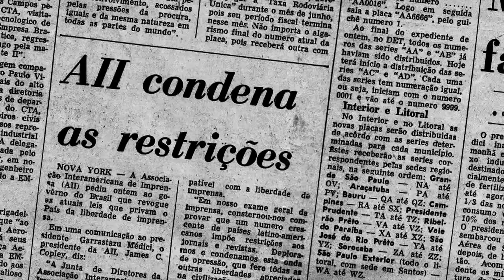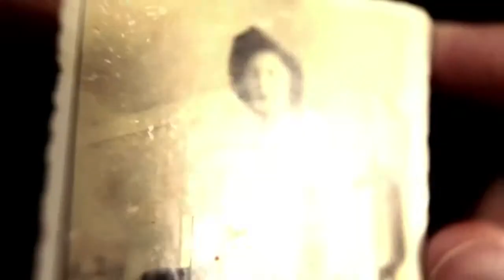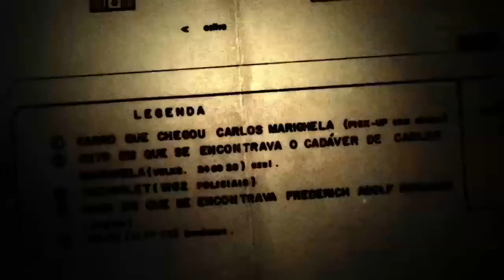MARIGUELLA, O FILME - Trailer Oficial